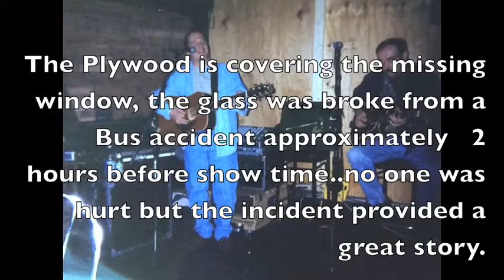Rolls Touring Co. Tom Corrigan & The Reformers "95"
This song is from 1995.  For a current schedule of Tom Corrigan go to Corriganlive.com.
Tom Corrigan, Ian Hunter, Bobby Assini and Mike Kelly playing a cover of Franklin's Tower to a packed house at Troy's Famous Rolls Touring Co. in 1995.  Mike Kelly and Bobby Assini on loan from their band "The Sharks".  See Seven Deadly Fins.
Tom Corrigan and Ian Hunter have been playing music together since 1987.  Tom's first performance was in Oswego,NY in the summer of 87 at an open mic night in Larry's "Old City Hall".  6 years before Old City Hall, Tom's brother Mike took him out for a beer on his 18th birthday to Troy's music venue "The Roll's Touring Co."  and his desire to perform music live was born that evening.  Later druing the same year Tom went to see Ronnie Morris and Ian Hunter at the Rolls and six years later Tom started to play with Ian.  Tom, Ian, and Bobby still play on regular basis as The Reformer's at the The Red Lion Inn in Stockbridge,Ma. and the Brunswick Beef Brew BBQ right outside Troy,NY on Route 2.